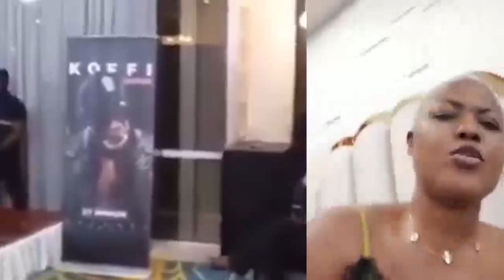URGENT CINDY LE CŒUR A RÉPONDRE MANICKE MABE